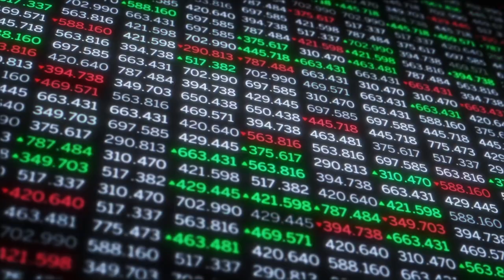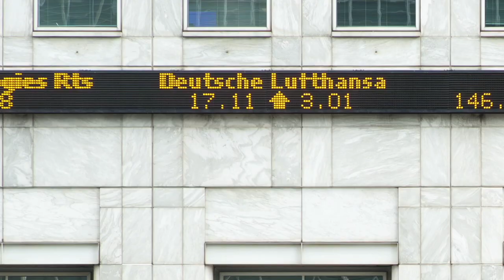FINTECH – International Master in Fintech, Finance and Digital Innovation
Discover more about the International Master in Fintech, Finance and Digital Innovation, designed to provide students with all the skills and competencies to face the Fintech revolution.